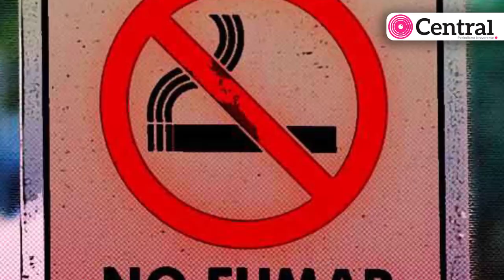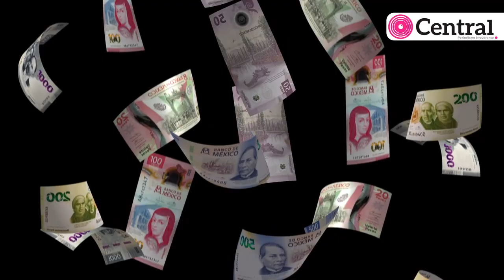Mariana Te Explica La DPRIS de la SSA es la única encargada de la Ley de Tabaco en Puebla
Mariana Te Explica La DPRIS de la SSA es la única encargada de vigilar y sancionar a aquellos establecimientos que incumplan con la Ley de Tabaco en Puebla.